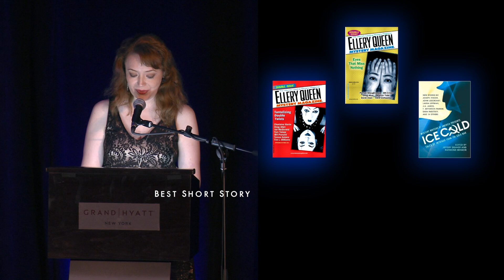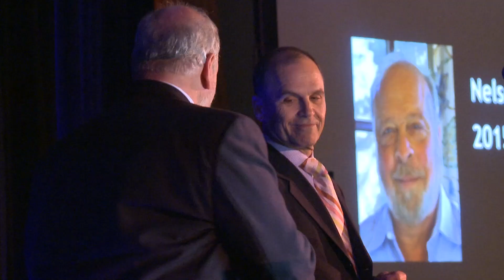ITW ThrillerFest Awards Banquet 2015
ITW ThrillerFest Banquet Awards 2015. Watch Leed Child and MJ Rose introduce this year banquet Awards. Scott Turow passes on Award to Nelson Demille.